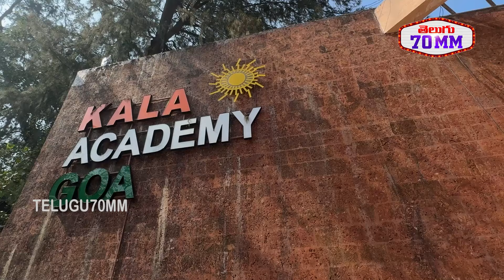Kushboo Chit Chat With King Nagarjuna | ANR 100 Years Celebrations At IFFI | Akkineni Amala | T70mm